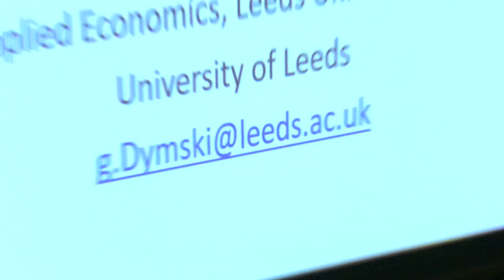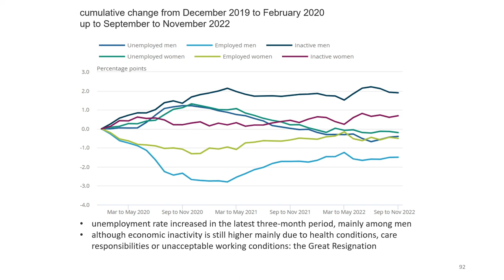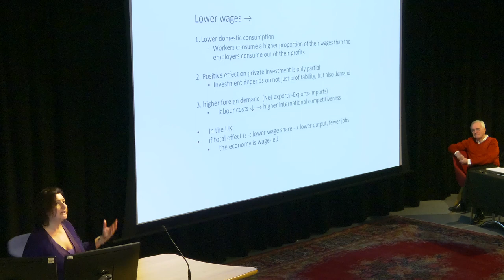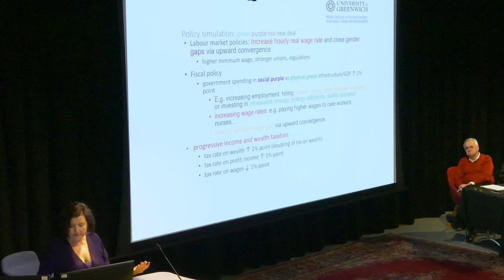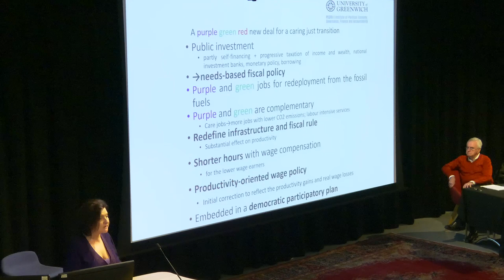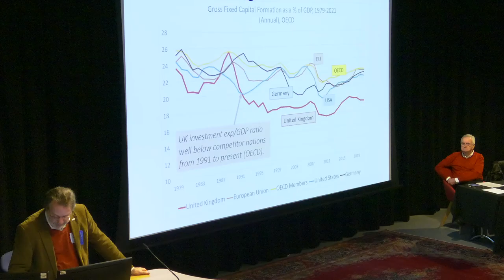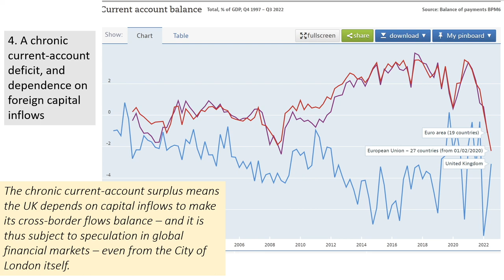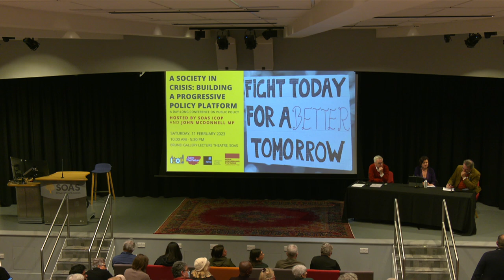2. Labour Markets & the Economy | Building a Progressive Policy Platform Conference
Themes: Macroeconomic challenges; employment and labour market conditions; wages and profits; industrial organising.

Speakers:
Professor Ozlem Onaran, University of Greenwich
Professor Gary Dymski, Leeds University

The "A Society in Crisis: Building a Progressive Policy Platform " Conference was co-organized by Claim the Future (@claimthefuture4407), The Communities of Inquiry Across the Generations APPG, and the Rosa-Luxemburg Foundation.

This is an informal plenary research and policy-based conference, alongside campaigners invited because of their specialism in each field. The intended outcome of this conference is to bring people together in a series of smaller discussions based on one of the six themes to continue to network and share policy development hosted in Parliament.